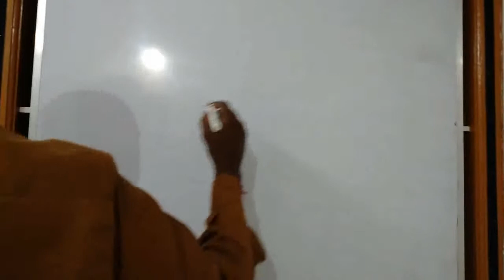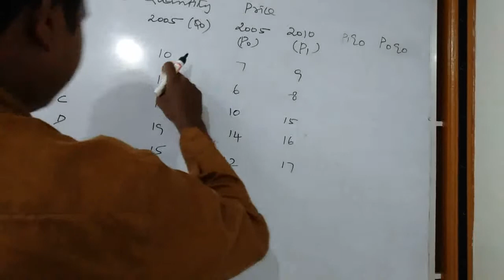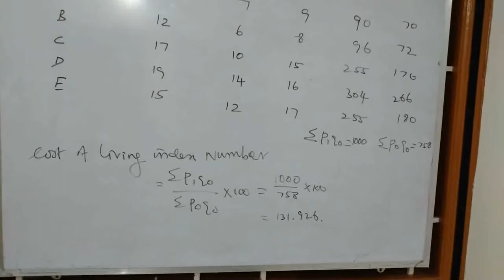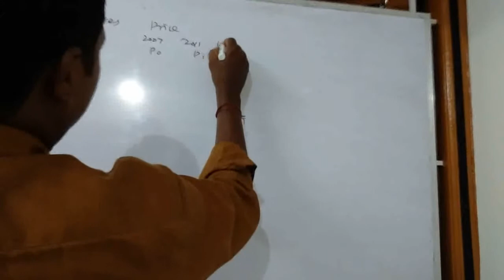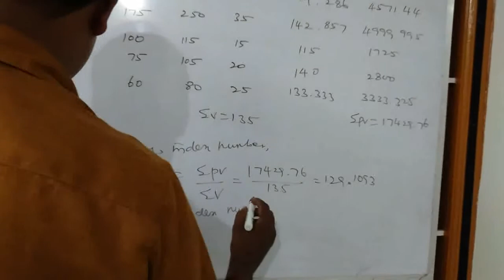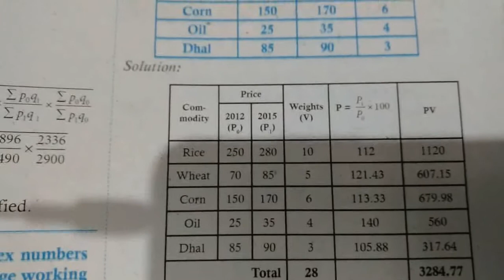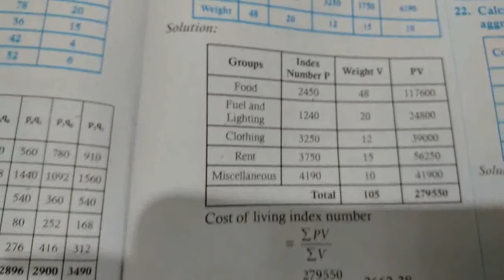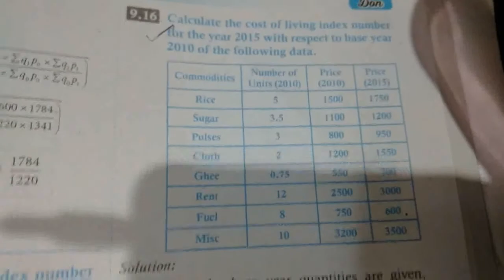12 BM chapter-9